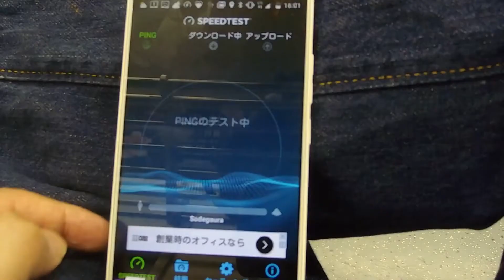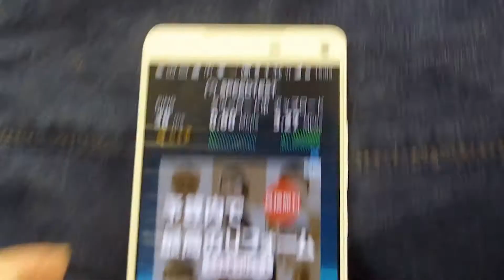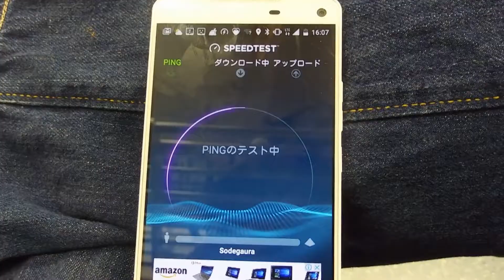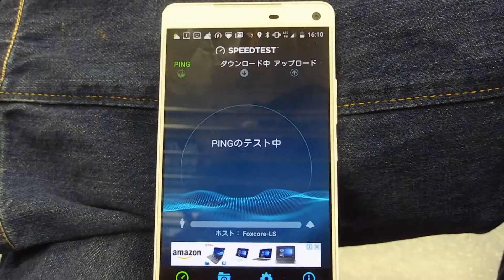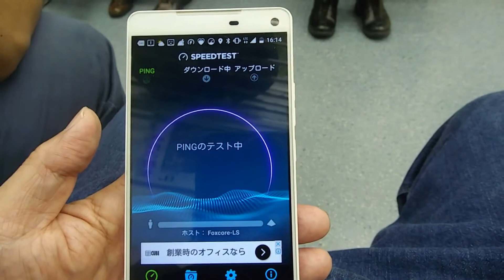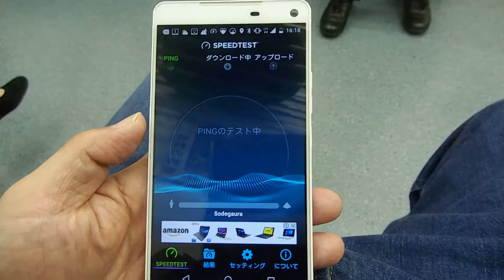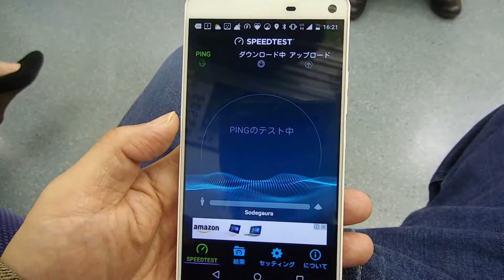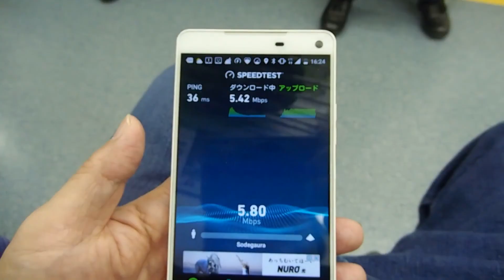【トーンm15】 東京地下鉄スピードテスト都営浅草線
【トーンモバイルm15】 東京地下鉄スピードテスト都営浅草線
（初出時、路線を間違えて半蔵門線と書いていましたが、都営浅草線の間違いでした。電車詳しくないのですみません）